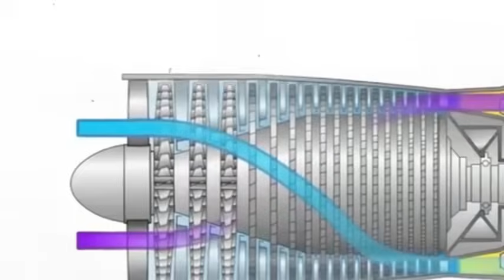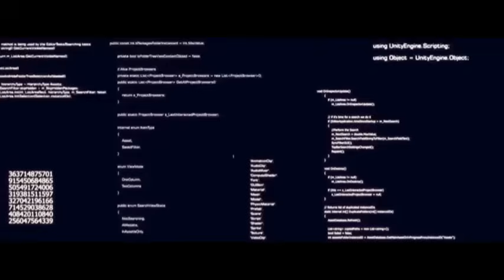New 6th Gen F-47 Fighter Jet: US Secret Weapon in the Sky Revealed!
The skies of the future belong to the F-47, the Pentagon’s most advanced 6th-generation stealth fighter—finally revealed! This AI-powered, hypersonic war machine is designed to outclass every jet in the world, including China’s J-XD and Russia’s MiG-41. But what makes it the ultimate air dominance weapon?

🔥 In this video, we break down:
✔ Classified specs & rumored tech (directed-energy weapons, drone swarms, adaptive engines)
✔ How it dominates the F-22 Raptor & F-35 Lightning II
✔ Leaked Pentagon reports on its Penetrating Counter-Air (PCA) missions
✔ Why China & Russia should be worried
✔ The biggest weakness no one’s talking about

🔴 Is the F-47 the future of air combat? Let’s debate in the comments!

F-47 Fighter Jet, 6th Gen Fighter, US Military Secrets, Stealth Jet 2024, Future Air Combat, F-47 vs J-XD, Pentagon Leak, Hypersonic Jet, AI Fighter Jet, Next-Gen Stealth, F-47 Revealed, Military Technology, Air Dominance, F-22 Raptor Killer, China vs US Jets